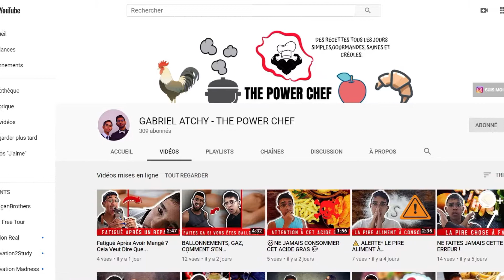Toujours Faim Après Avoir Manger ?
Avez-vous encore faim, même lorsque vous êtes rassasié ? Si vous constatez que vous avez faim même après avoir mangé, ou que vous n'êtes tout simplement pas rassasié après un repas, cette vidéo est pour vous.

Pourquoi vous avez faim après avoir mangé :

1. Vous avez une résistance à l'insuline ( vous mangez trop de sucre et votre corps ne peut plus absorber les nutriments )
Il s'agit d'une situation où vous avez trop d'insuline et où vos cellules résistent à l'insuline. Vous ne pouvez pas absorber les nutriments et vos cellules sont vides de toute nutrition malgré ce que vous mangez. Pour remédier à cette situation, faites des exercices d'entraînement et des jeûnes intermittents sur une longue période.

2. Votre régime alimentaire est pauvre en nutriments
Il faut des nutriments pour fixer la résistance à l'insuline. Les nutriments sont également l'une des choses qui permettent d'éviter la faim. Il est très important de s'assurer que votre nourriture est dense en nutriments. Vous avez surtout besoin de minéraux comme le potassium et le magnésium.

3. Vous ne mangez pas assez de bonne graisses
Riche en oméga 3, acides gras saturés ( saumon, avocat, oeuf ).